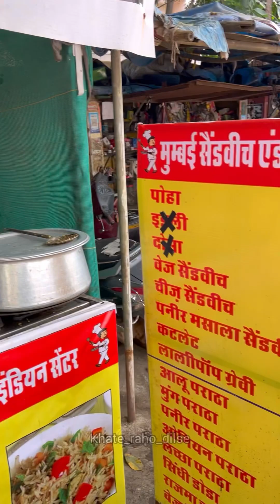😱छत्तीसगढ़ की सबसे सस्ती Sandwich 🥪 😍| Indianstreetfood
In frame: sandwich 🥪
Price: ₹20/-
📍Pandri, Raipur. ( Details Location in video)

Keep Supporting ♥️